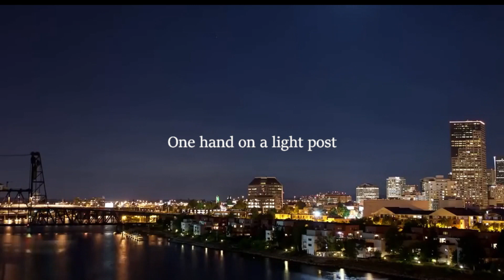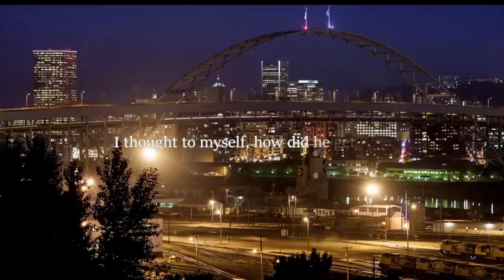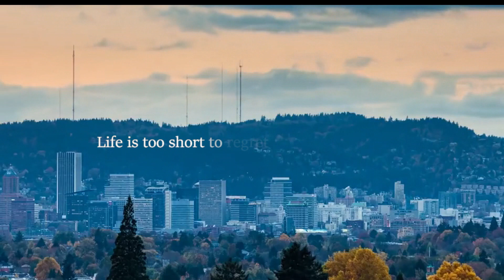Finding Change a Motivational Story Video about Never Giving up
Finding Change -  Is a motivational story video about never giving up.  We all get so caught up in our day to day routines, that we forget about how powerful our imagination is in creating our future. Finding change is a way forward.

Speaker:
Mike McAulay

Be a Dreamer does not own the rights to these video clips.